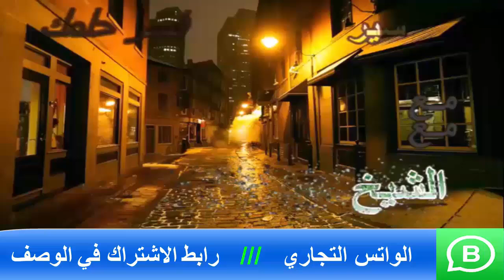تفسير رؤية رقم 750 في المنام | اسماعيل الجعبيري